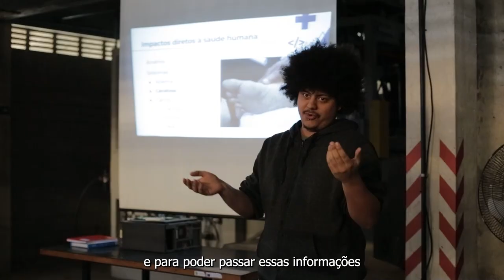Conheça o projeto Ecoclima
Desenvolvido pela Redes da Maré, com parceria da @Petrobras, por meio do Programa Petrobras Socioambiental, o projeto é uma articulação entre moradores e lideranças comunitárias para conversar sobre iniciativas eficazes para a diminuição dos impactos causados pelas mudanças climáticas no Conjunto de Favelas da Maré.

O projeto, que conta com a participação do departamento de engenharia ambiental da Universidade Federal do Rio de Janeiro (EA - UFRJ), capacita jovens, propõe rodas de conversas e viabiliza atividades que estejam alinhadas com a proposta da economia circular e do clima.